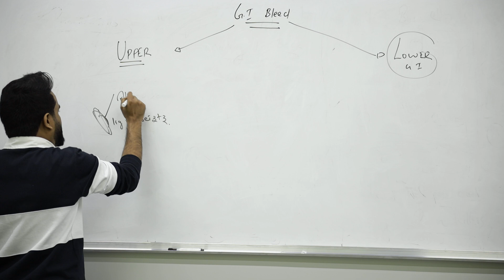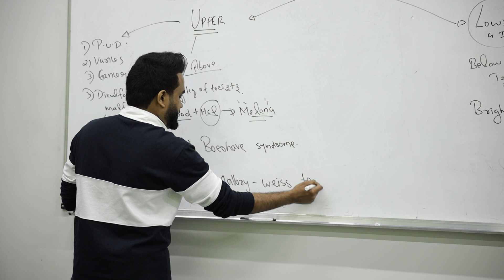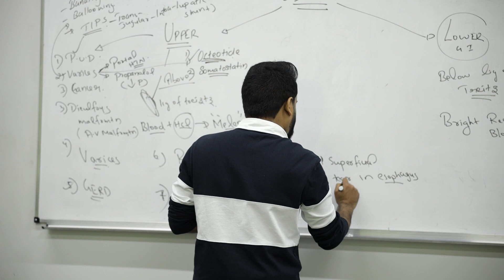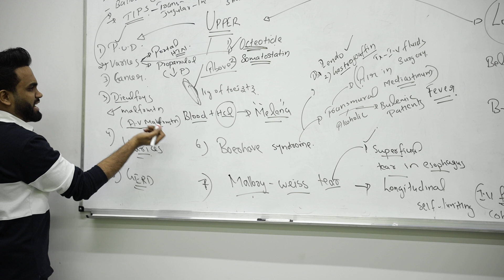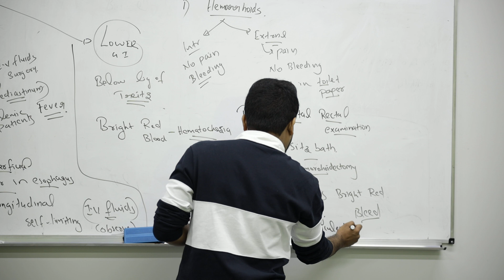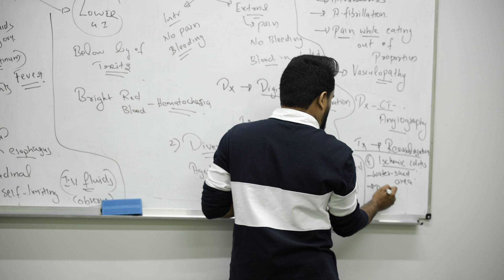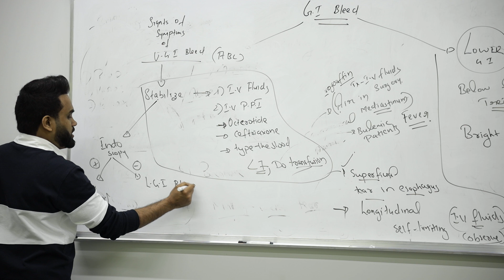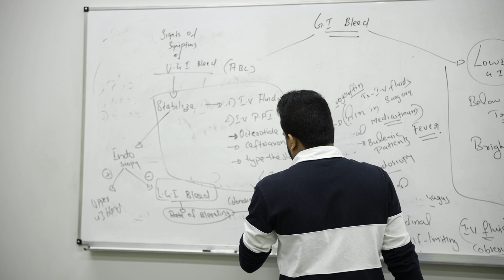GASTROINTESTINAL BLEEDING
MEDICINE MADE EASY.STUDY WITH FUN